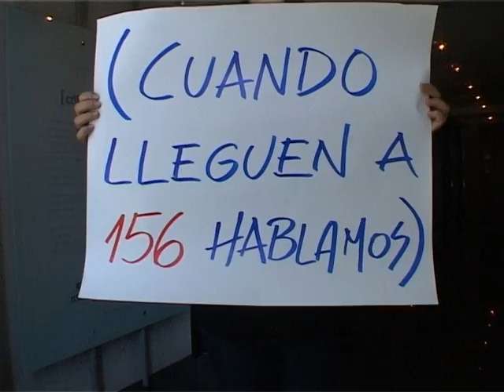Teatro Solís / [CdF] 10 AÑOS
Todos los saludos formarán parte de un video que será difundido en diversos medios en el marco de los festejos.